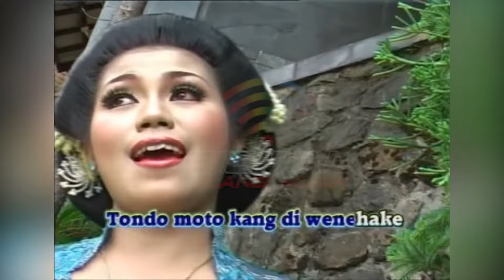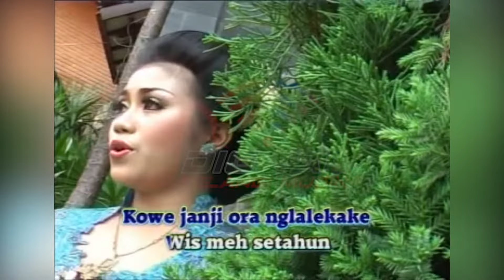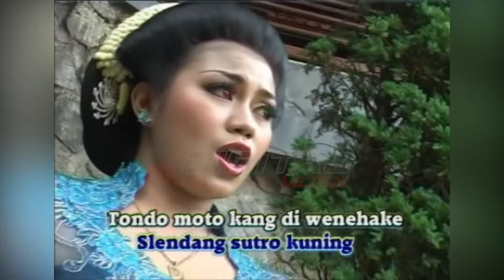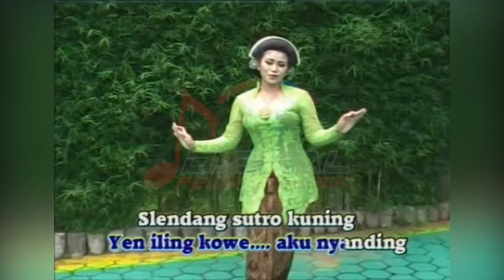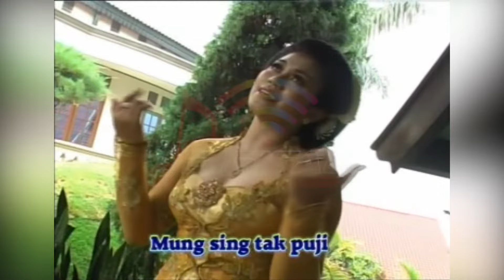Erni - Slendang Sutro Kuning (Official Music Video)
Album Lagu Campursari Rahmat Wijaya SLENDANG SUTRO KUNING, goyang dulu yuk bersama lagunya yang berjudul "Slendang Sutro Kuning" ~

Di DPM Dangdut Station, kamu bisa temuin lagu-lagu official dari Erni dan tentunya lengkap dengan playlistnya!

SRBY20